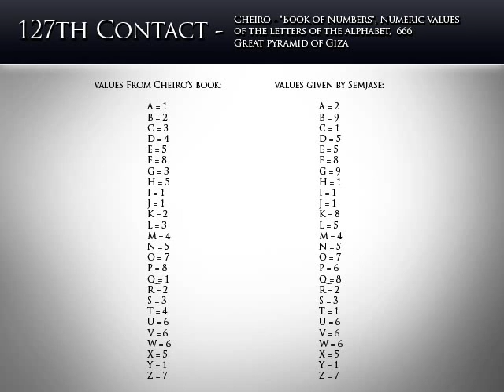Billy Meier - 127th Contact - Numerology, Cheiro, Numeric values, 666, pyramid of Giza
The following contact conversation contains information about:

- Numerology
- Cheiro (Count Louis Hamon, a.k.a. William John Warner)
- Numeric values of the letters of the alphabet
- Jesus Christ and 666